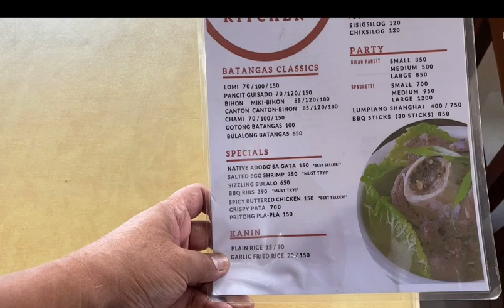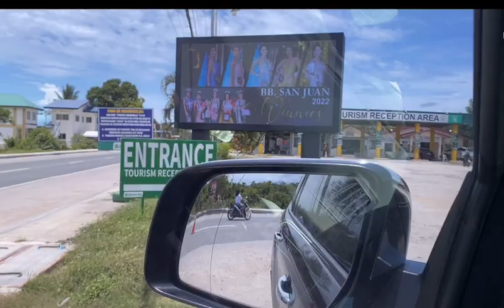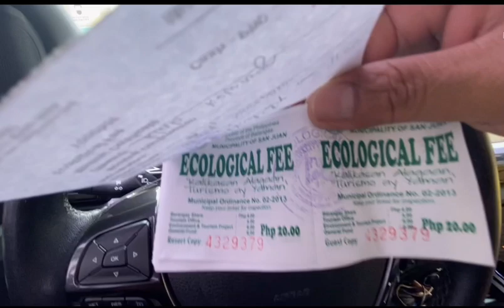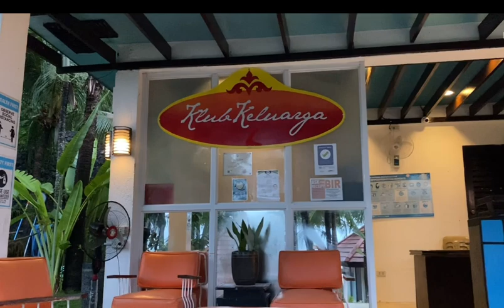Klub keluarga [] laiya, san juan , batangas [] quick tour [] part 1